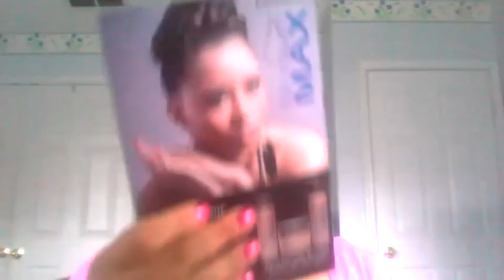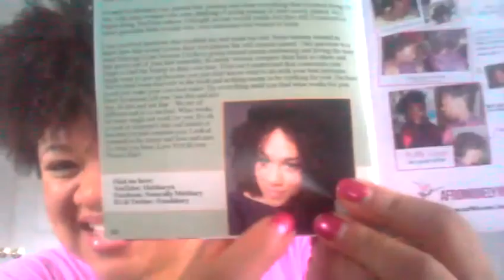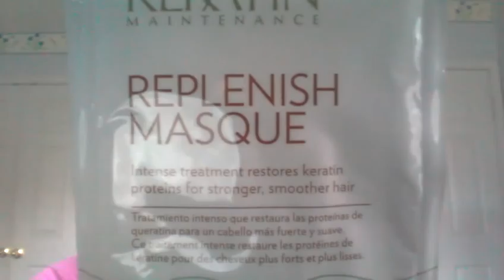#126- Reveal: January Curlkit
If you would like to get Curlkit and save 10% click this